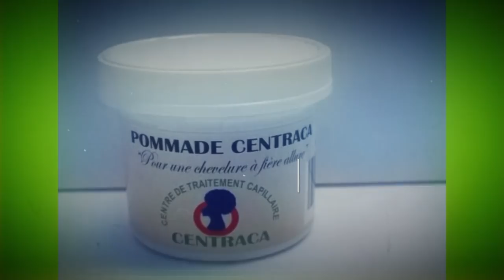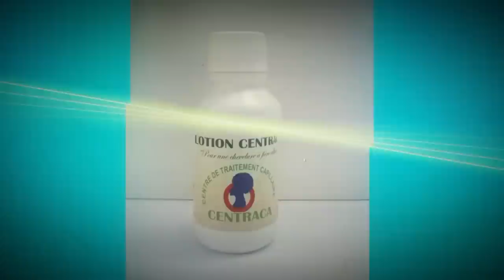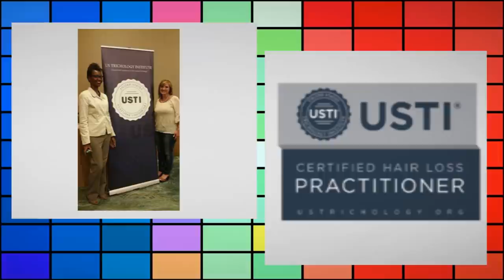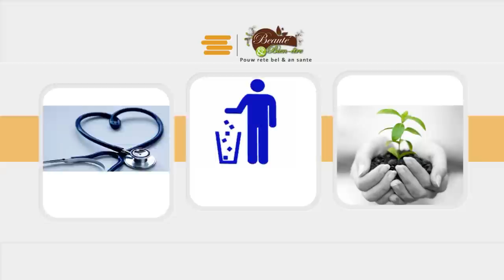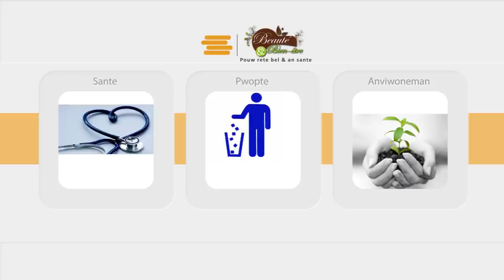Maladi kis lakay fanm ka fèl paka fè timoun, Dr Beaugé gynécologue-obstetricien AP eksplike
Le syndrome des ovaires micropolykystiques, quelles consequences sur la sante reproductive?